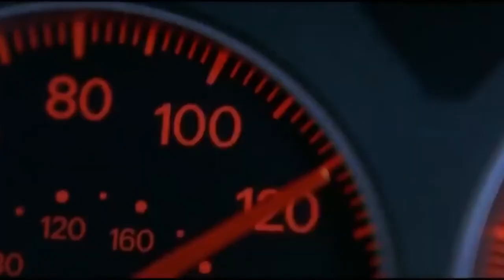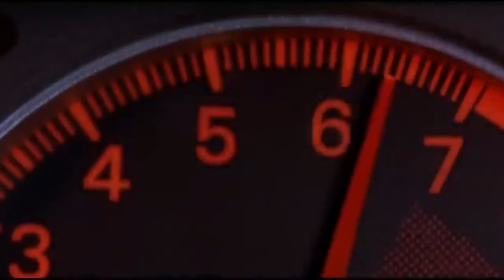MAN CITY & LIVERPOOL TEACH PREMIERSHIP FOOTBALL! EPIC 2-2! LATE REACTION! (Waffle 38)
Graphics & commentary on the epic draw between Manchester City & Liverpool (2-2). A starving United fan's take on the proceedings along with graphics and clips (10/04/22).